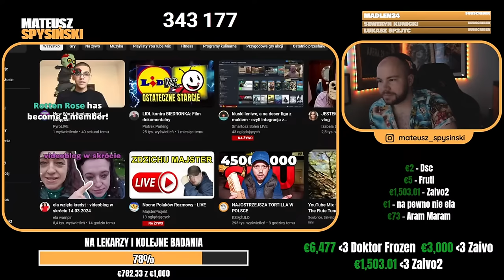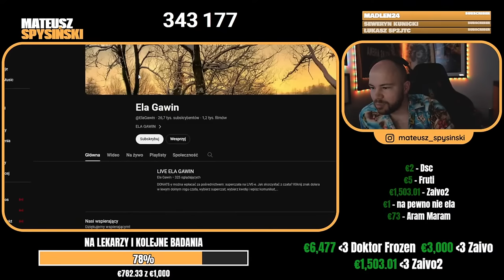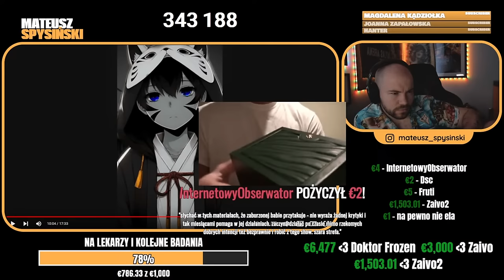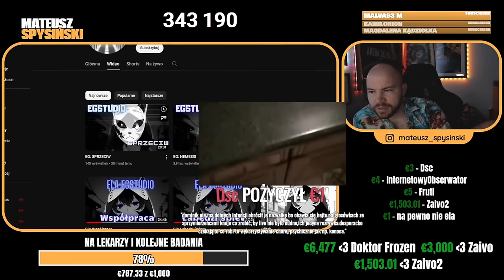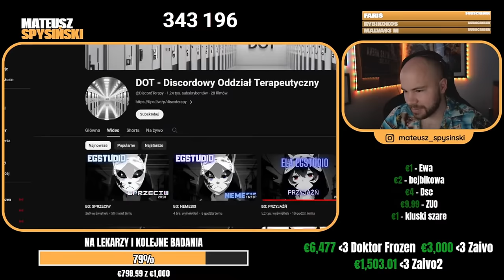SPYSIŃSKI reaguje na: ELA GAWIN - SZOKUJĄCE TAŚMY PRAWDY